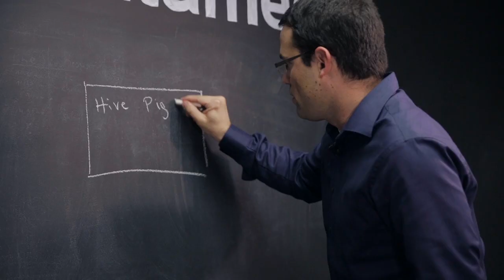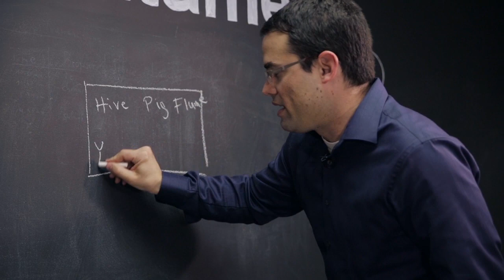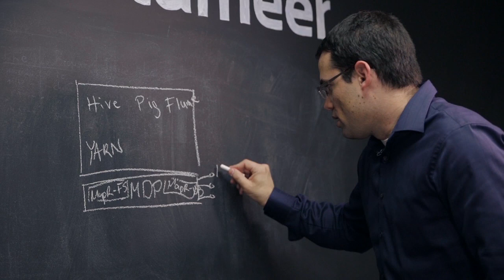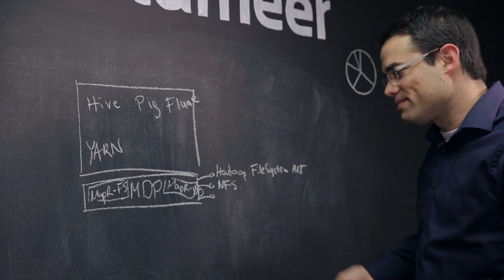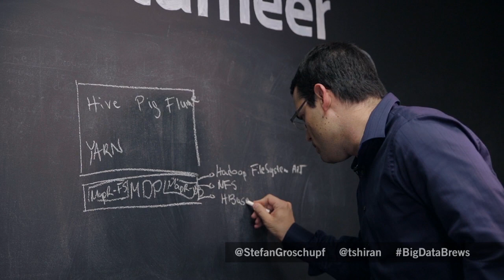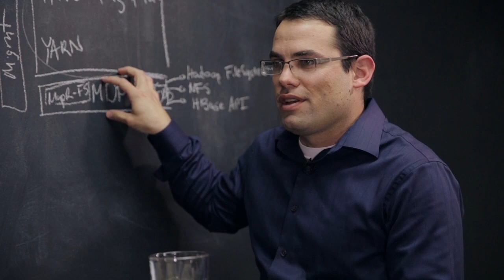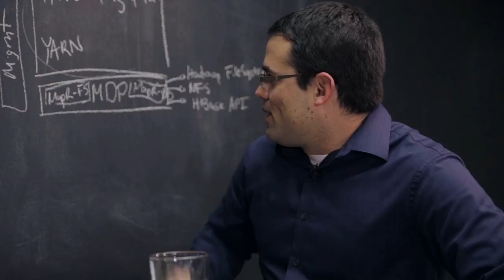Big Data & Brews: Tomer Shiran of MapR Talks About Where the Company is Now and Where It's Headed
MapR product manager, Tomer Shiran, shares what's going on with the company and the interesting projects he's working on.

"Tomer's introduction and Israeli food and beer" (0:17)
"What's going on with MapR" (5:33)
"International versus the US use cases" (6:40)
"MapR's massive Hadoop deployments" (8:06)
"India's Aadhaar project" (10:24)
"MapR's architecture" (10:40)
"MapR's bread and butter" (14:18)
"Hadoop product dimensions" (15:47)